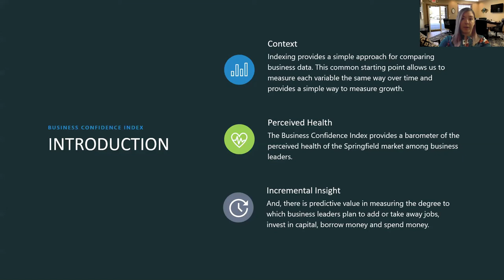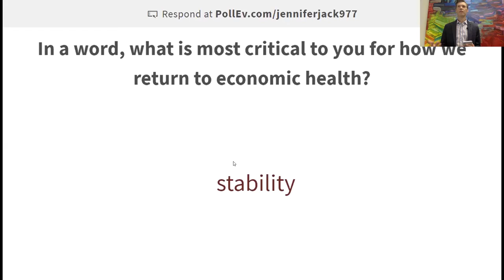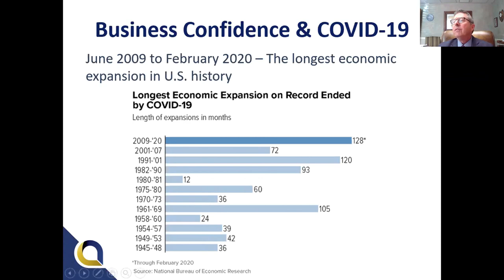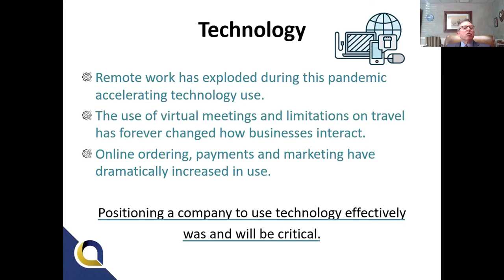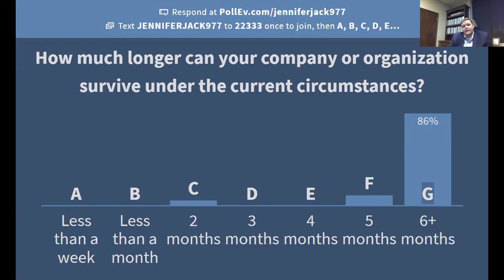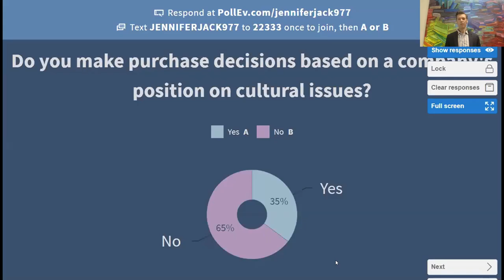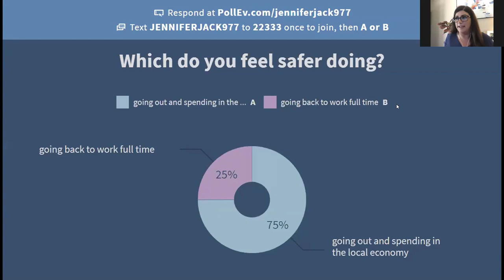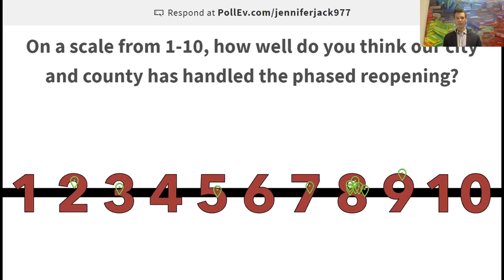SBJ's 2020 Economic Growth Survey June 24th Forum: Business Confidence Index